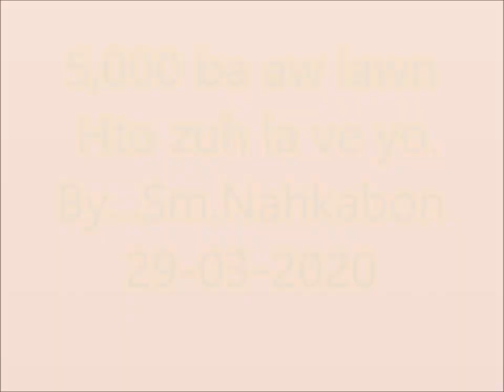สวัสดิการแห่งรัฐเงินเยียวยา 5,000 Ba ve aw lawn hto tzuh la ve yo meh.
@Hi-Lahu ya ขอขอบคุณทุกท่านที่ได้ให้การติดตามรับชม รับฟัง และแลกเปลี่ยนประสบการณ์ที่ดีๆในช่องนี้ด้วย และขอฝากพี่น้องช่วยกด ไลค์ กด แชร์ กดติดตาม และกดกระดิ่ง เป็นกำลังใจในช่องยูทูปให้ด้วย เพื่อที่ท่านจะได้รับการแจ้งเตือนทุกครั้งที่ลงรายการใหม่ๆได้ดูก่อนใครครับ